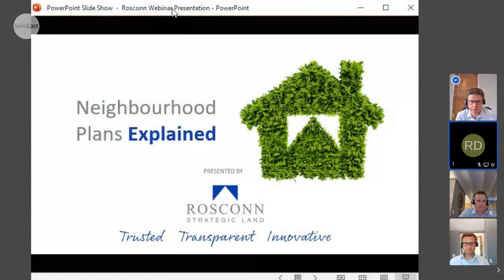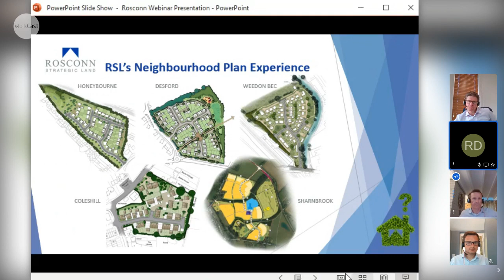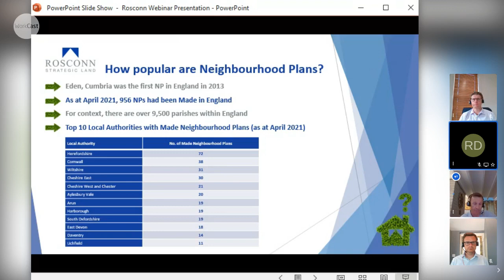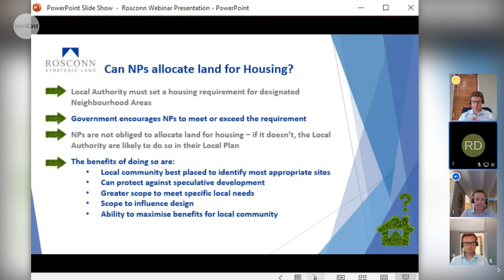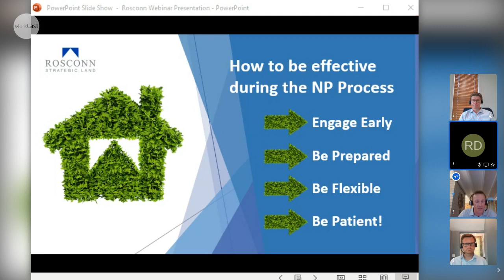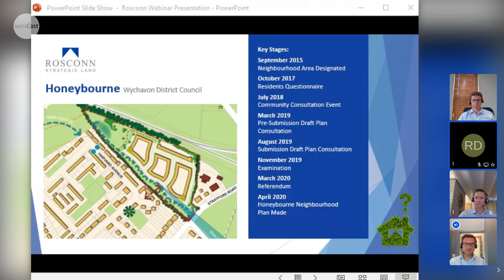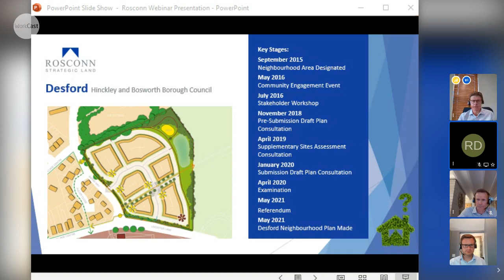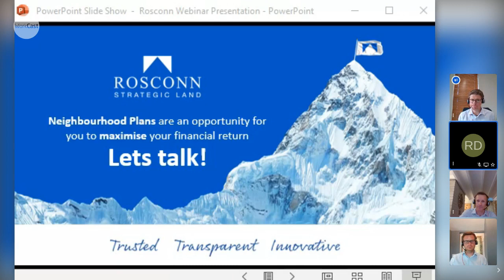Webinar: Ask the… Land Promoter - episode 2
Rosconn Strategic Land are back with the second instalment of Ask the…Land Promoter series.

The introduction of Neighbourhood Planning within the Localism Act in 2011, empowers local communities to shape the future of development in their neighbourhood. With this, comes the potential of significant income which can be used to support local growth and change.

So if you’re a landowner in an area where a Neighbourhood Plan is being considered or already in preparation, knowing how this system works so that you can effectively promote your land as a potential housing site is key.

Join land promotion specialists from Rosconn as they provide you with the necessary steps on how to successfully promote your land in for consideration.